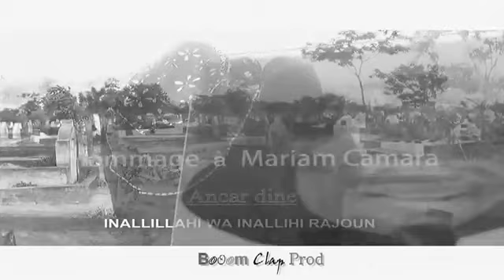zikiri gafou clip saya